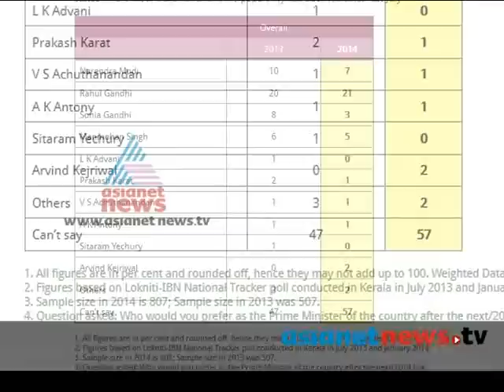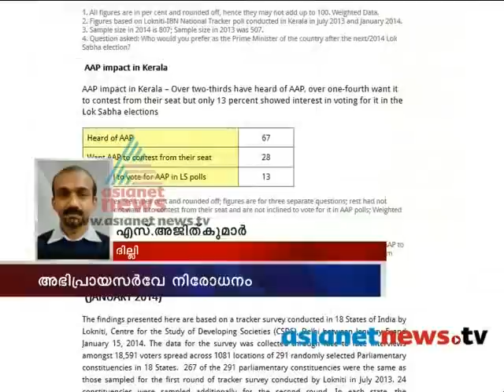Banning of opinion polls ? Parliament election 2014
Banning of opinion polls ? all party meeting on Feb 1st